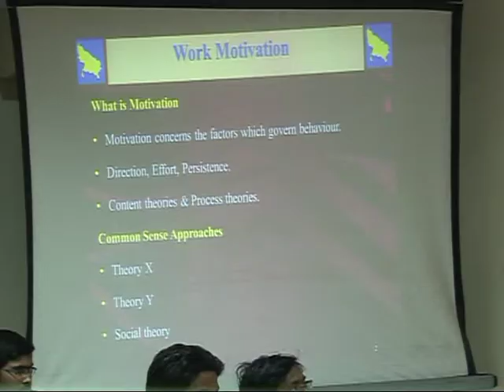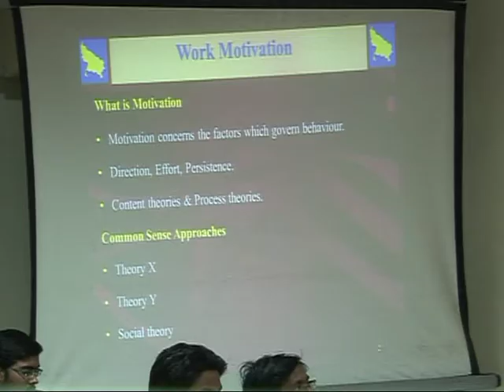TE Talks With D B Sharma